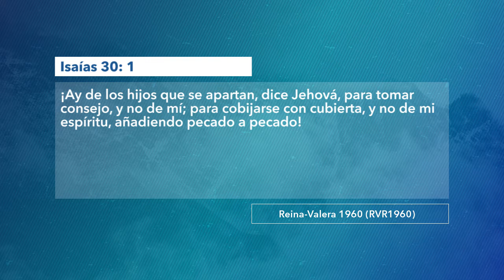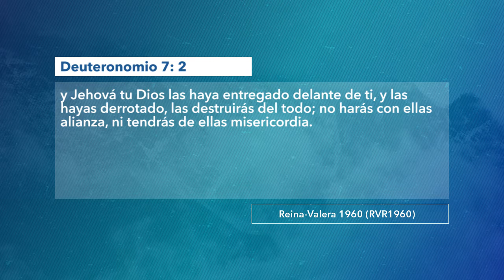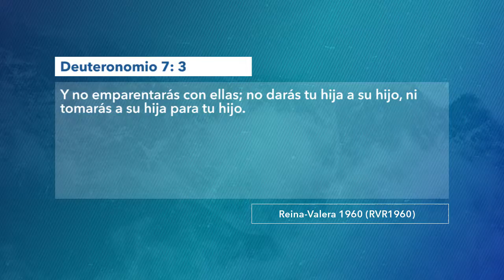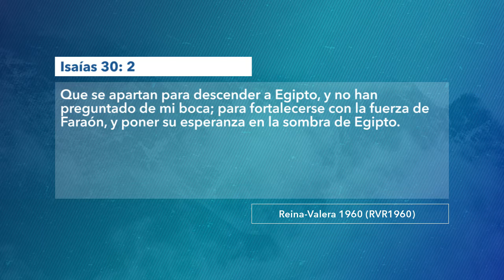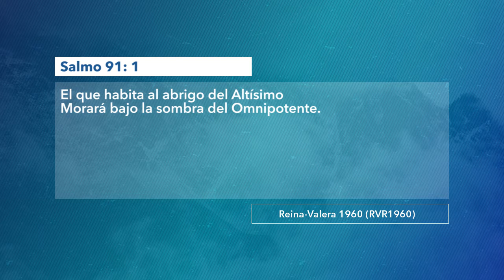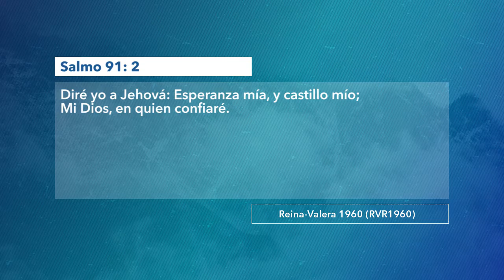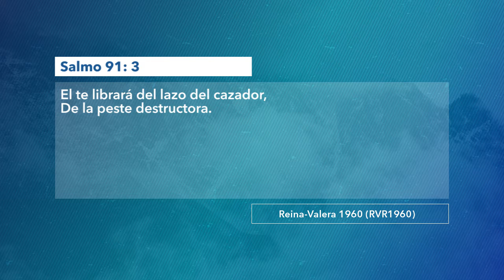1191 | La cubierta del creyente: El Espíritu Santo | Isaías 30:1-11 | 300619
Tema: La cubierta del creyente: El Espíritu Santo.
Cita bíblica: Isaías 30:1-11.
Predicador: Hno. Salvador Villarán, TBB Apopa.